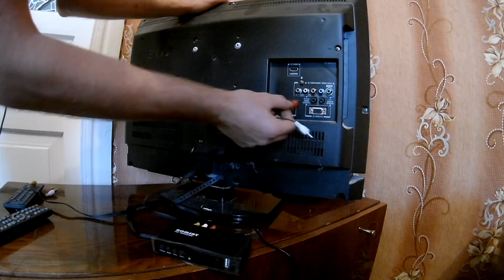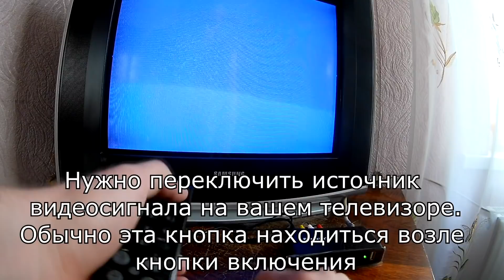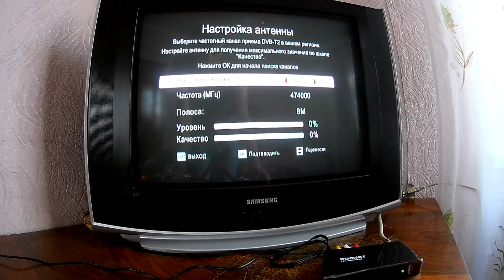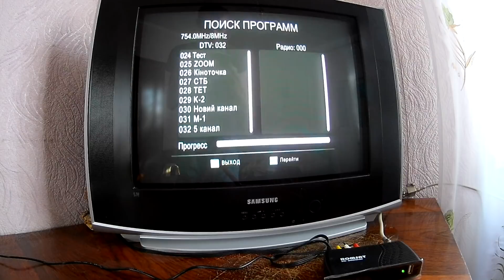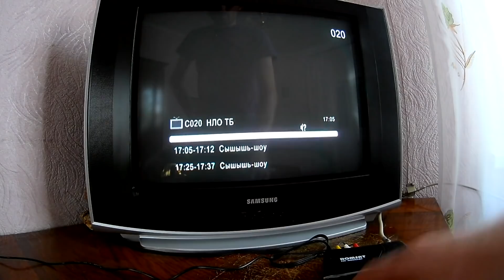Подключение и настройка Т2-тюнера. Обзор Romsat TR-9005HD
Возможно некоторые задаются вопросом: Как подключить Т2-тюнер? Как настроить Т2-тюнера? Так вот в этом видео покажу как подключить цифровой приемник на старом и новом телевизоре. А также маленький обзор тюнера Romsat TR-9005HD